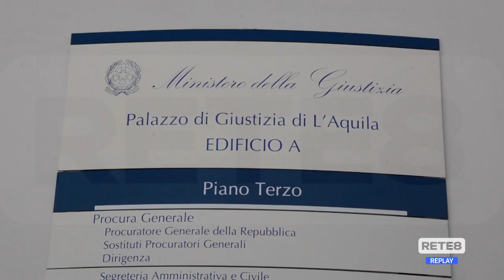Corte d’Appello a Pescara - Ordine degli avvocati dell’Aquila dice no